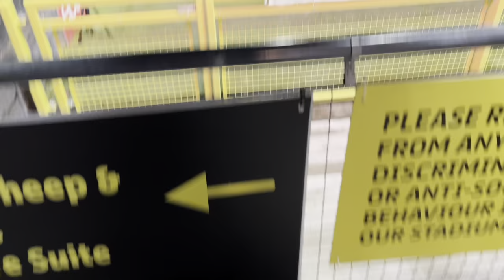I watched the MOST FAMOUS TEAM IN THE EFL! Wrexham AFC 2-2 Harrogate Town Matchday Vlog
Today is something different as we visited the Environment stadium to watch Harrogate Town take on Ryan Reynolds Wrexham AFC. Wrexham on high fly form took on a relegation battling Harrogate side. With a sold out stadium awaiting it was bound to be a tasty game!